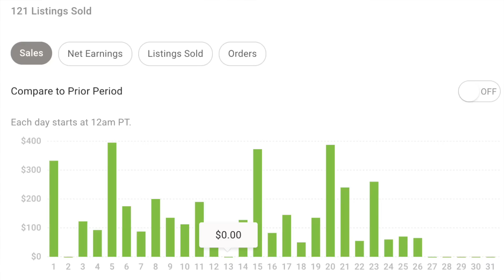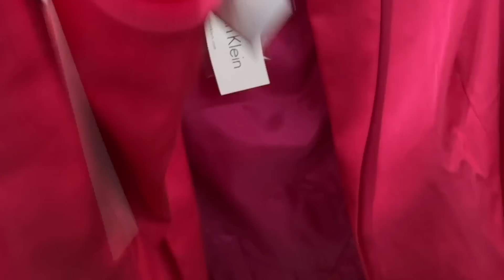I Spent under $20 on Outfits for my Trip to Tokyo at Savers Try-On Thrift Haul Poshmark & Ebay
Ship with me before my big trip to Tokyo, Japan! In today's video I'll be pulling sales and doing a little thrifting at Savers before our trip! We also help my mom find a thrifted dress for an upcoming wedding!  I hope you enjoy it!  Haul